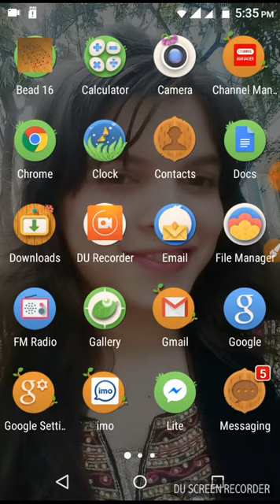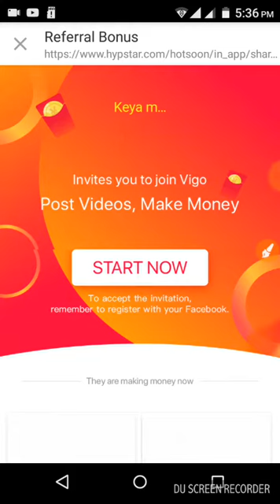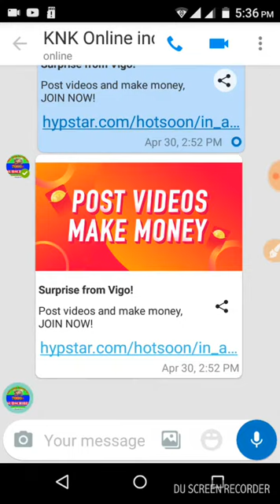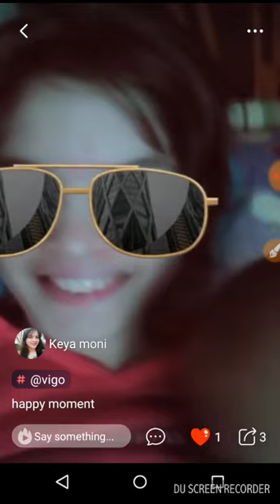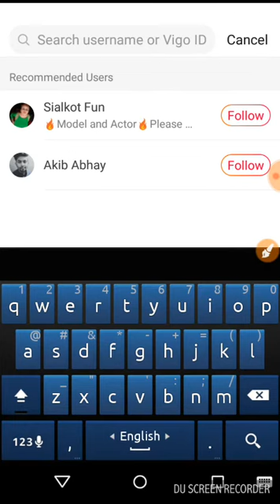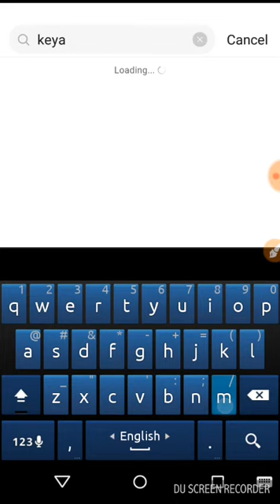শুধুমাত্র ১৫ সেকেন্ডের ভিডিও আপলোড করে ১৫-২০ ডলার আয় করুন, make vedio earn money, vigo vedio,